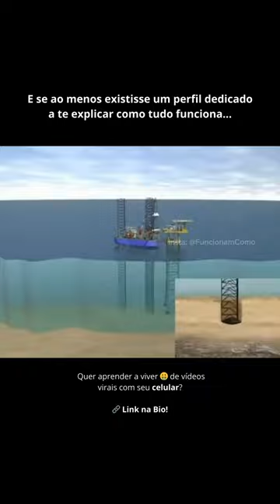Você já viu como funciona uma instalação de uma plataforma de petróleo? ⛽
Todos os dias te ensinamos TUDO sobre os segredos do mundo em nosso perfil: @aprenda.tudo.aqui
Quer criar conteúdos que viralizam e gerar renda extra de R$500 a R$10.000 por mês com seu celular sem precisar aparecer?
Saiba mais no 🔗 Link da Bio: @aprenda.tudo.aqui